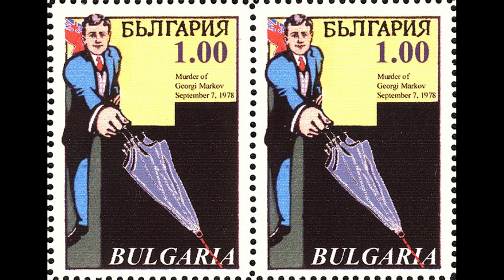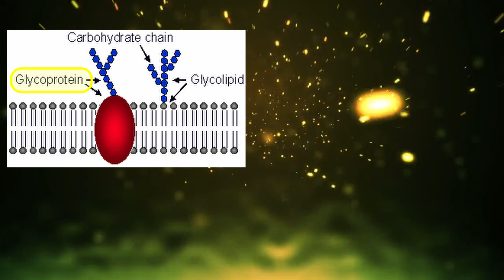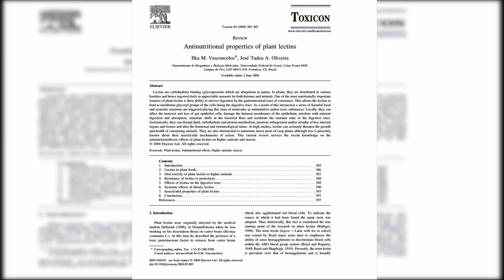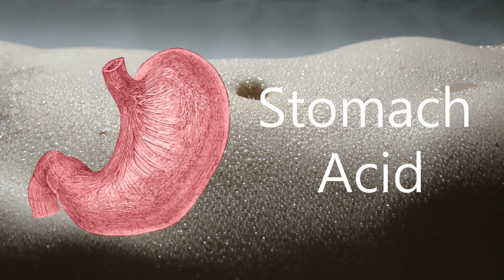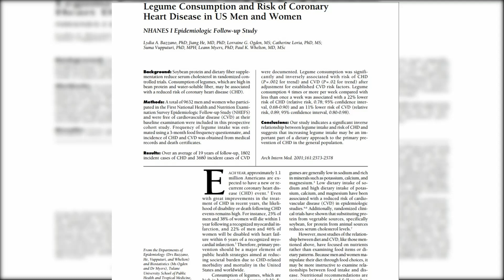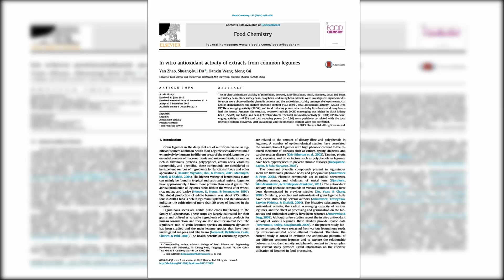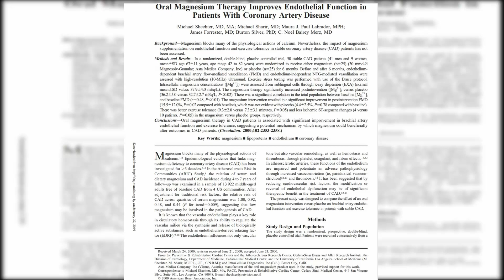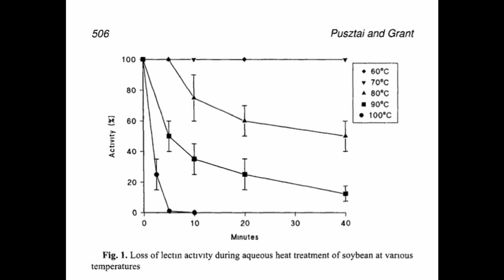Eating Lentils The TRUTH About Lentils and Lectins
Shoud you eat lentils? Lentils and their lectin content are a misunderstood topic. What are they? And why does everyone seem to hate them? In this video, I go into the truth about lectins and look at the advantages and disadvantages of eating lentils and legumes. These proteins are the plant's protective defense mechanism against insects, bugs, microbes and pests. If a person is sensitive, you could experience all sorts of digestive stress.
Time Stamps:

Harmful aspects of lectins: 00:02:38
Body defence against lectins: 00:05:10
Benefits of legumes: 00:07:02
Summary of lectins: 00:10:26
Young people all over the world have grown up accustomed to a relatively new phenomenon known as 'the Internet'. How will this extremely popular and novel commodity influence our lives, social interactions and cognitive abilities?

The chief aim here at What Interests Me is the search for answers to these complex questions.

Assessment of lectin inactivation by heat and digestion.

Disruption-induced mucus secretion: repair and protection.

In vitro antioxidant activity of extracts from common legumes.

Lectins, Lectin Genes, and Their Role in Plant Defense

Legume Consumption and Risk of Coronary Heart Disease in US Men and Women

Oral Magnesium Therapy Improves Endothelial Function in Patients With Coronary Artery Disease